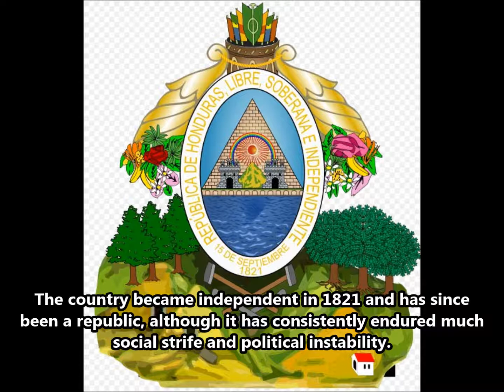HR2WW Honduras. From dxing.at-communication.com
Dan, HR2DMR will be active from Honduras in CQ WW DX SSB Contest 25-26 October 2014 as HR2WW.